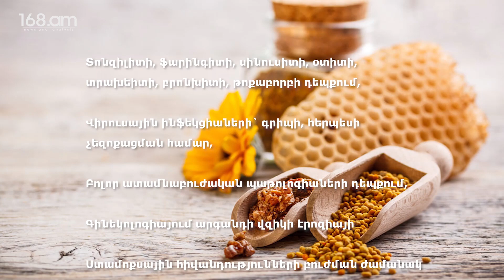Միակ մթերքը, որը միաժամանակ սպանում է վիրուսները, սունկն ու բակտերիաները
Մեղուների մարսողական ֆերմենտների ու բույսերի խեժային նյութերի խառնուրդից ձևավորվում է ունիկալ բանաձևով կպչուն նյութ` պրոպոլիս կամ մեղրամոմ
Մեղուներին պրոպոլիսը պետք է փեթակների պաշտպանության ու վարակազերծման համար, իսկ մարդուն` բուժման:
Ընդունիր բնության պարգևները, դրանում է առողջության ուժը:
Բժիշկներն այս պրեպարատը նշանակում են ամենատարբեր վիճակների ու հիվանդությունների` տոնզիլիտի, ֆարինգիտի, սինուսիտի, օտիտի, տրախեիտի, բրոնխիտի, թոքաբորբի դեպքում, վիրուսային ինֆեկցիաների` գրիպի, հերպեսի չեզոքացման համար, բոլոր ատամնաբուժական պաթոլոգիաների դեպքում, գինեկոլոգիայում արգանդի վզիկի էրոզիայի ու նույնիսկ ստամոքսային հիվանդությունների բուժման ժամանակ
Ամենից հաճախ կիրառում են պրոպոլիսի 10%-անոց թուրմը: Ամենահարմարը պրեպարատը դեղատնից ձեռք բերելն է: Այն թանկ չէ ու ծառայում է երկար ժամանակ: Բայց կարելի է նաև դեղամիջոցն ինքնուրույն պատրաստել:
Պրոպոլիսի թուրմի ընդունման 8 եղանակներ`
1. Ֆարինգիտի ու տոնզիլիտի դեպքում կոկորդը ողողեք 1:10 հարաբերությամբ ֆիզլուծույթով բացած թուրմով
2. Նույն խտությամբ էլ պետք է պատրաստել բերանի_խոռոչը ողողելու համար նախատեսված լուծույթը ստոմատոլոգիական հիվանդությունների դեպքում
3. Սինուսիտի ու հայմորիտի դեպքում վերը բերված համադրությամբ բացված լուծույթը կաթեցնել քթի մեջ, ինչպես նաև քթի լվացում կատարել, երբ մի քթանցքի մեջ լցված լուծույթը թափվում է մյուսից
4. Օտիտի դեպքում ականջի մեջ դրեք պրոպոլիսի լուծույթի մեջ թրջած բամբակ: Եթե պրոցեդուրան երեխայի համար է արվում, լուծույթը պետք է նոսրացնել եռացրած, մինչև նորմալ տաքության աստիճան սառեցված ջրով` 1:1 հարաբերությամբ: Մեծերը կարող են նաև այս թուրմի 5%-անոց խտությամբ լուծույթից յուրաքանչյուր ականջի մեջ կաթեցնել 2 կաթիլ՝ մինչև ամբողջական առողջացում
5. Պրոպոլիսի թուրմով ինհալացիաներ (1 կաթիլ թուրմ-5մլ ֆիզլուծույթ հաշվարկով) կիրառում են շնչուղիների հիվանդության դեպքում: Պատրաստի հեղուկը կարելի է լցնել ինհալատորի մեջ
6. Որպես ընդհանուր ամրապնդող միջոց` 15-20 կաթիլ պրոպոլիսի թուրմը լուծել մի գդալ կաթի մեջ ու խմել ուտելուց 30 րոպե առաջ:
7. Ստամոքսային_հիվանդությունների բուժման համար 15-20 կաթիլ թուրմը կարելի է լուծել 100 մլ տաք ջրի մեջ ու խմել ուտելուց 30 րոպե առաջ
8. Մաշկի_վնասվածքները, վերքերը, հերպետիկ_ցանը, ոտնաթաթերի ու եղունգների սնկային_ախտահարումը, թեփը բուժում են չնոսրացված պրոպոլիսի պրեպարատով, թրջոցների, քսելու եղանակներով
Մարդու օրգանիզմի վրա պրոպոլիսի ողջ բարերար ազդեցությամբ հանդերձ` ճշգրիտ ախտորոշման ու բուժում նշանակելու համար ամեն դեպքում պետք է դիմել բժշկի:
Պրոպոլիսը հակացուցված է մեղվաբուծական մթերքների նկատմամբ ալերգիաներ ունեցող մարդկանց:
Երեխաները, հղի կանայք ու վարորդները նույնպես ներքին ընդունման համար չեն կարող օգտագործել սպիրտի հիմքով պատրաստված այս դեղամիջոցը: Կարելի է միայն քսել, պիտանի է արտաքին օգտագործման համար:
Ալերգիկ ռեակցիաների բարձր ռիսկի պատճառով մինչև 3 տարեկան երեխաներին ընդհանրապես խորհուրդ չի տրվում պրոպոլիսի հիմքով որևէ դեղամիջոց նշանակել: